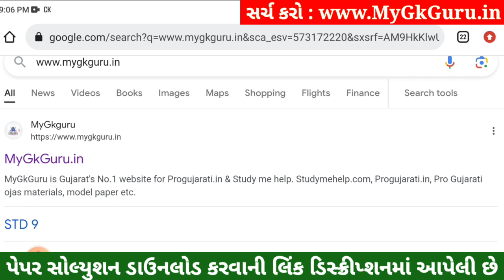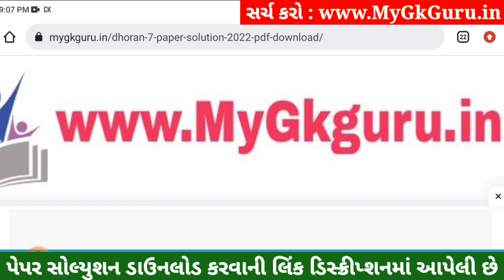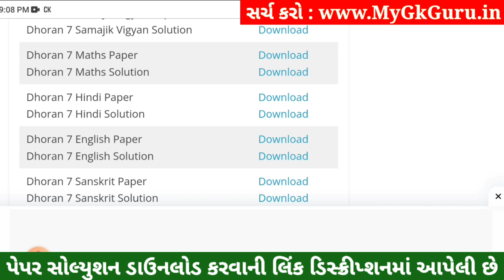💥 Std 7 Hindi Paper Solution 2023 80 Marks, Dhoran 7 Hindi Paper Solution 2023 Std 7 Hindi, October